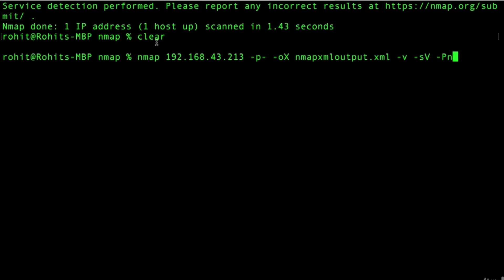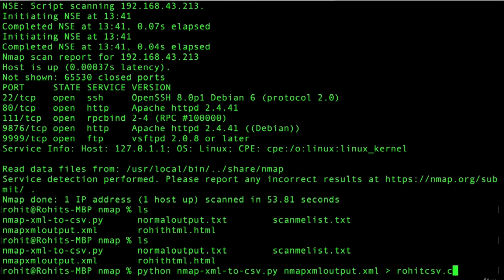#8 Nmap XML Output to CSV | XML to CSV Python | Rcon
Nmap XML Output to CSV | XML to CSV Python | Rcon

Hello, everyone.

In this video, we are going to see how you can save your XML output to CSV for recon.
Remember, this feature has not been added to and Nmap, but we are going to use a third-party python.

Please support Guys!